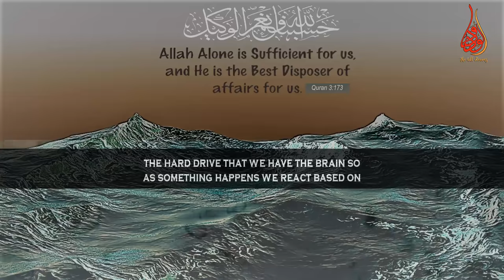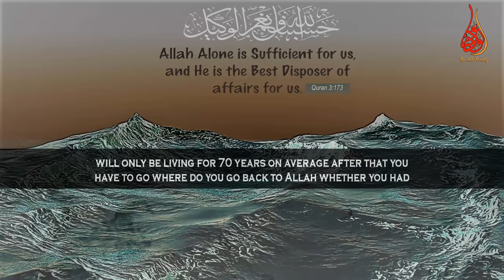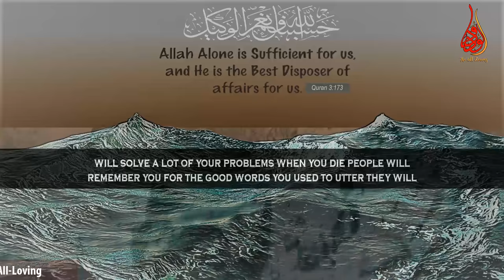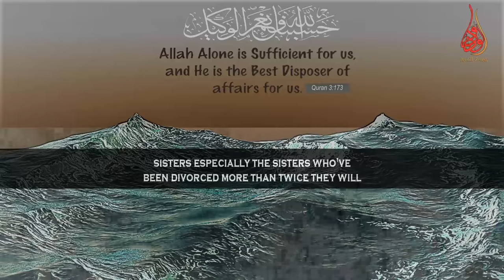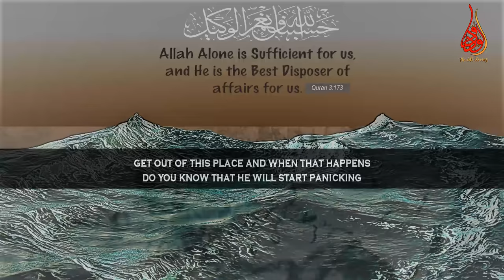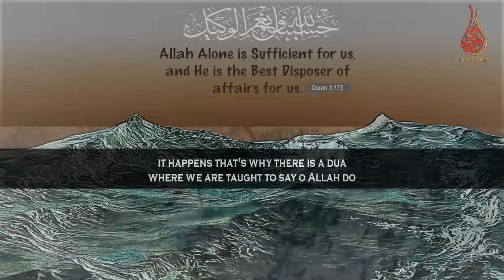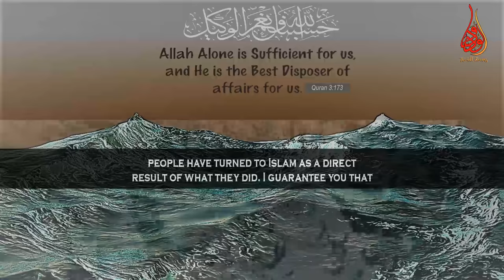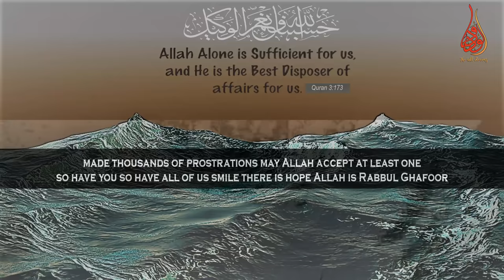Powerful Tips For Reacting Proactively When Thing Happens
📌In the Friday Jummah Kuthbah (sermon) MuftiMenk gives some powerful tips to learn not to react in a negative way to anything bad happened and being proactive to react the situation saying two things from the Quran Inna lillahi wa inna ilayhi raji'un (We belong to God and to Him we shall return) & Hasbunal Laahu Wa Ni'malwakeel (Allah (Alone) is sufficient for us, and, He is the Best Disposer of affairs) . Mufti Menk ends with a plea from the bottom of his heart when you see negativity please react in the wise way; ask yourself how would Nabi Muhammad sallallahu alayhi wa sallam react.